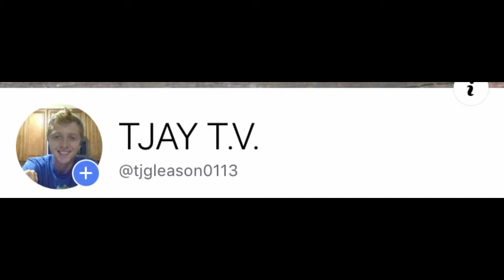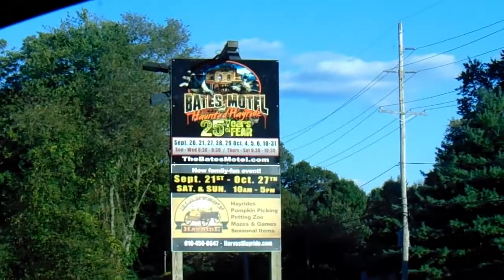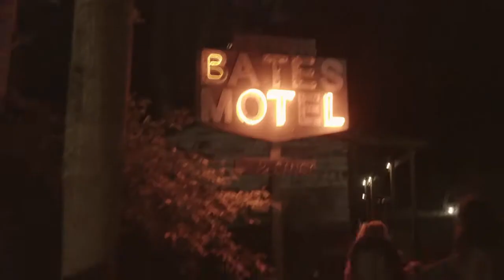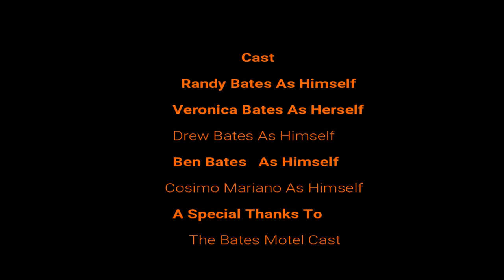Bates Motel Documentary!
What’s Popping Everyone. I am a vlogger who likes to film my life around doing anything and everything. I am also in the process of making a scripted series called Anonymous which will be airing this summer! Let’s hit that 2K mark and let’s be friends. Hope you guys enjoy my videos